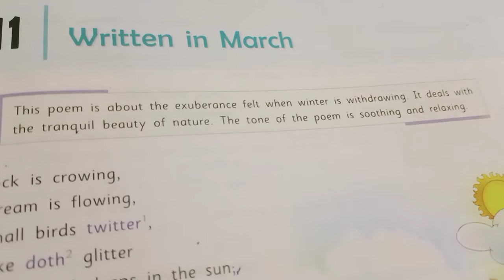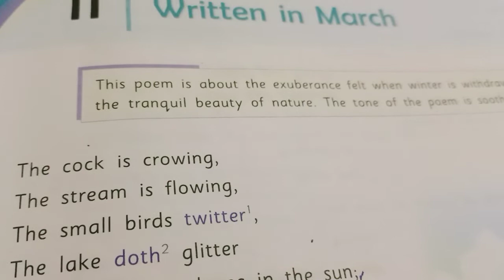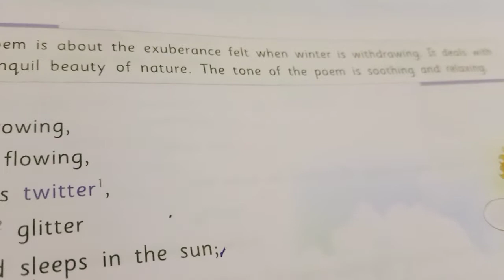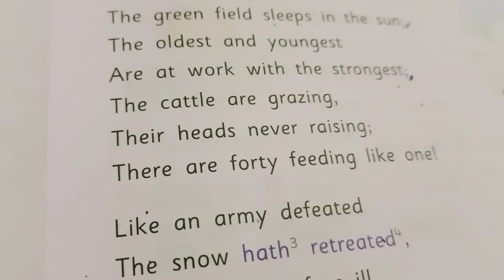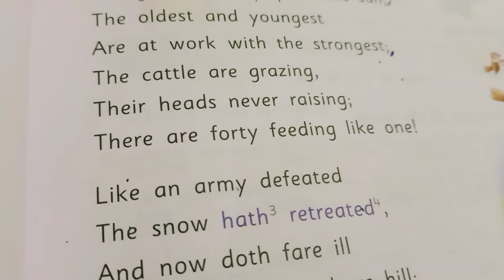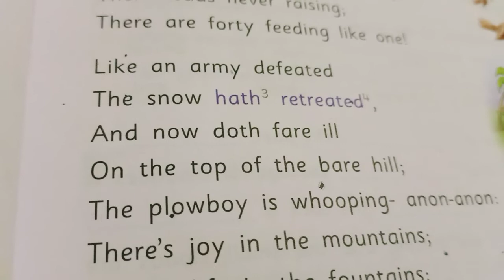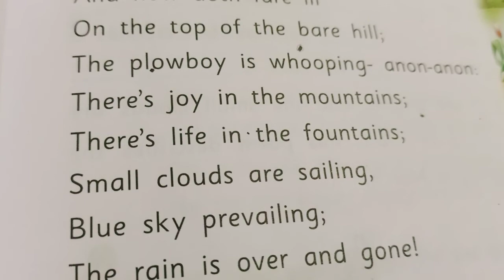Written in March Top teaching spoken English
This is the poem for class vi of any
Spacially Markaz Academy School
Top teaching spoken English
translates the poem in to Hindi.
If the intelligent student catch up it
well he will make it up perfectly.
# Written in March